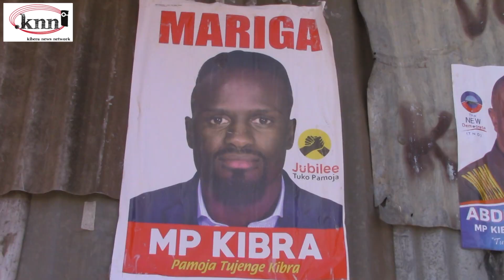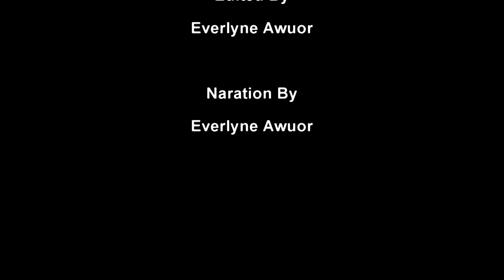What about the Other Aspirants in the Kibra Race?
As the scramble for Kibra seat intensies, KNN decided to focus on the not so much talked about aspirants, their agenda for Kibera vs what the residents expect.